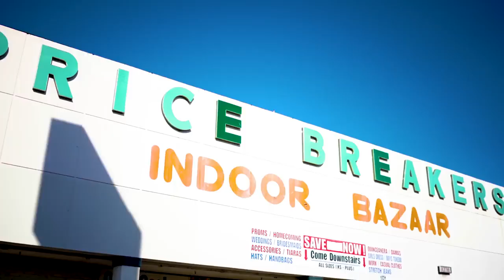Lil Rob Ft Lil Grifo - Summer Time 2022 music video